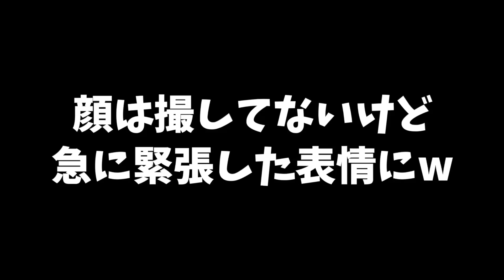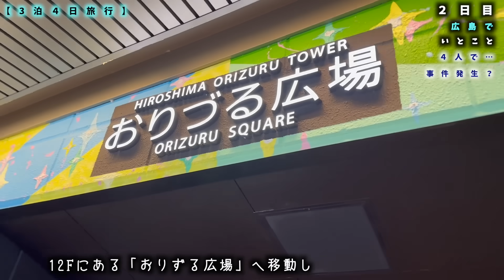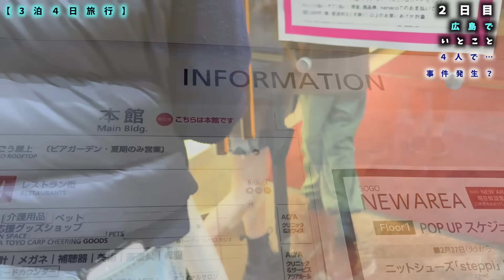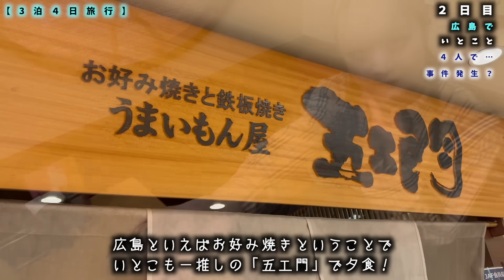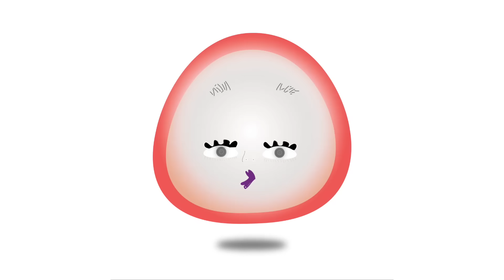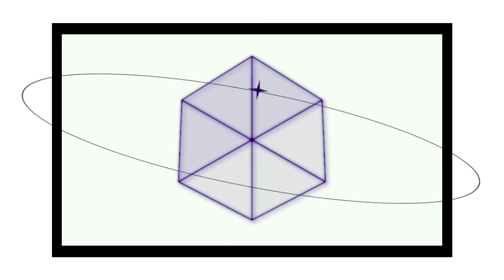3泊4日家族旅行2日目！久しぶりのいとこ登場で…広島でほのぼのがまさかの軟骨ピアス？【のえのん】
3泊4日家族旅行2日目！久しぶりのいとこ登場で…

1.eternity
　作詞作曲:NOENON
2.一夜十揺
   作詞作曲:NOENON
3.Companion
   作詞作曲:NOENON
4.bpm95 life
  作詞作曲:NOENON
5.リドレイン
  作詞作曲:NOENON
6.7300